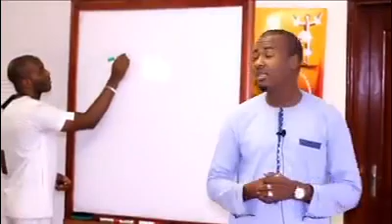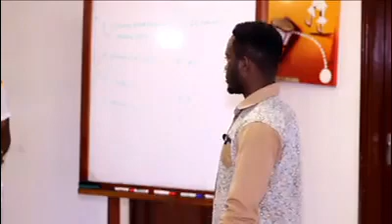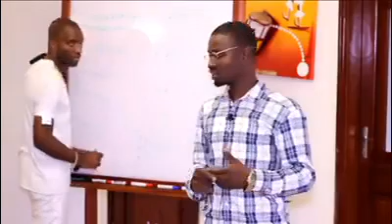👨🏽‍🏫 Que deviennent-ils après nos formations ?